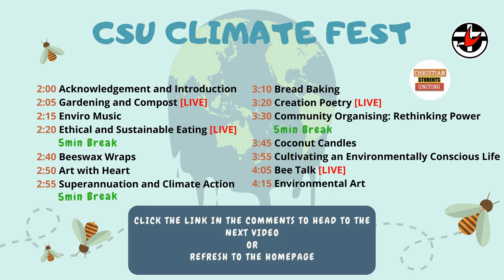Coconut Candles +SUB +Slides